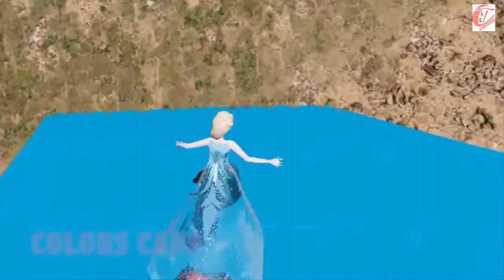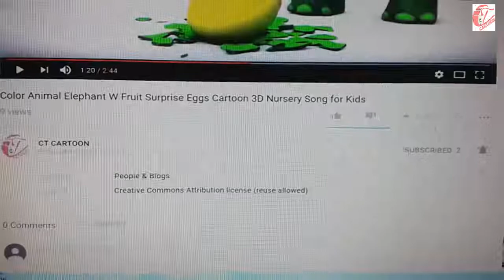Learn color part 44 with MOUNTAIN BIKE AND MOTERCYCLE for kids and children ct cartoon